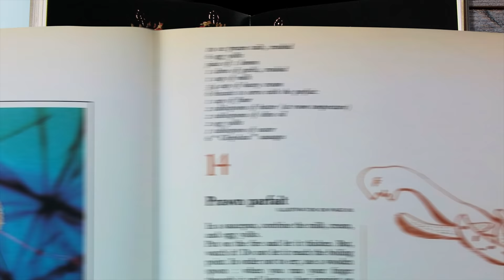Weird Celebrity Food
5 weird foods that famous artists ate!

Salvador Dalí
Les Diners de Gala by Salvador Dali

Lord Byron
Life, Letters, and Journals of Lord Byron by Lord Byron, George Gordon
Diets and Dieting: A Cultural Encyclopedia by Sander L. Gilman
Calories and Corsets: A history of dieting over two thousand years by Louise Foxcroft

Elvis Presley
What the Great Ate: A Curious History of Food and Fame by Matthew Jacob and Mark Jacob
Lost Restaurants of Denver by Robert and Kristen Autobee

Sylvia Plath
The Unabridged Journals of Sylvia Plath by Sylvia Plath
Joy of Cooking by Irma S. Rombauer
Sylvia Plath's Fiction: A Critical Study by Luke Ferrette
Books That Cook: The Making of a Literary Meal edited by Jennifer Cognard-Black, Melissa A. Goldthwaite

Charles Darwin
The Voyage of the Beagle by Charles Darwin
Open Fields: Science in Cultural Encounter by Gillian Beer
Darwin by Adrian J. Desmond

Produced and Hosted by Kevin Lieber
Written by Lindsay Golder

HUGE THANKS TO LYNDA SPOSATO FOR COOKING ALL THE FOOD